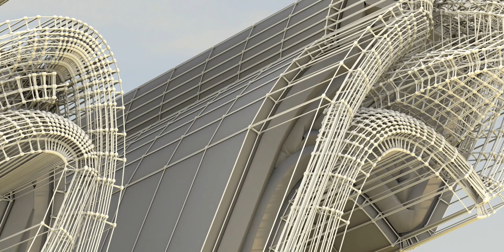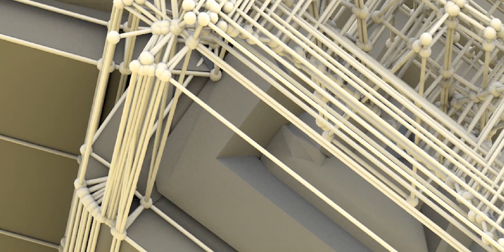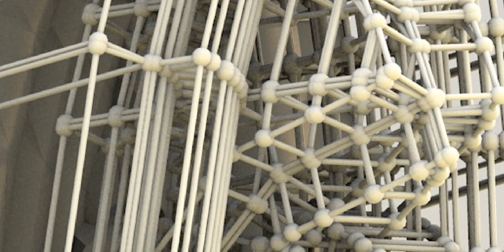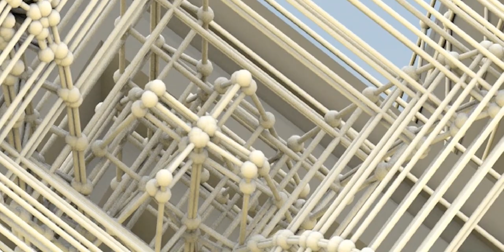Ramadan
Ramadan (Arabic: رَمَضَان, romanized: Ramaḍān [ra.ma.dˤaːn];[a] also spelled Ramazan, Ramzan, Ramadhan or Ramathan) is the ninth month of the Islamic calendar,[9] observed by Muslims worldwide as a month of fasting (sawm), prayer, reflection, and community.[10] A commemoration of Muhammad's first revelation,[11] the annual observance of Ramadan is regarded as one of the Five Pillars of Islam[12] and lasts twenty-nine to thirty days, from one sighting of the crescent moon to the next.[13][14]

Fasting from dawn to sunset is fard (obligatory) for all adult Muslims who are not acutely or chronically ill, travelling, elderly, breastfeeding, diabetic, or menstruating.[15] The predawn meal is referred to as suhur, and the nightly feast that breaks the fast is called iftar.[16][17] Although fatwas have been issued declaring that Muslims who live in regions with a midnight sun or polar night should follow the timetable of Mecca,[18] it is common practice to follow the timetable of the closest country in which night can be distinguished from day.[19][20][21]

The spiritual rewards (thawab) of fasting are believed to be multiplied during Ramadan.[22] Accordingly, during the hours of fasting Muslims refrain not only from food and drink, but also tobacco products, sexual relations, and sinful behavior,[23][24] devoting themselves instead to salat (prayer) and study of the Quran.[25][26]

Etymology
The word Ramadan derives from the Arabic root R-M-Ḍ (ر-م-ض) "scorching heat",[27] which is the Classical Arabic verb "ramiḍa (رَمِضَ)" meaning "become intensely hot – become burning; become scorching; be blazing; be glowing".

Ramadan is thought of as one of the names of God in Islam by some, and as such it is reported in many hadiths that it is prohibited to say only "Ramadan" in reference to the calendar month and that it is necessary to say "month of Ramadan", as reported in Sunni,[28][29][30][31][32][33] Shia[34][35][36][37][38][39] and Zaydi[40] sources. However, the report has been graded Mawḍūʻ (fabricated)[41] and inauthentic.[28]

In the Persian language, the Arabic letter ض (Ḍād) is pronounced as /z/. The Muslim communities in some countries with historical Persian influence, such as Afghanistan, Azerbaijan, Iran, India, Pakistan and Turkey, use the word Ramazan or Ramzan. The word Romzan is used in Bangladesh.

History

Ramadan is the month in which the Quran was revealed as a guide for humanity with clear proofs of guidance and the standard ˹to distinguish between right and wrong˺. So whoever is present this month, let them fast. But whoever is ill or on a journey, then ˹let them fast˺ an equal number of days ˹after Ramaḍân˺. Allah intends ease for you, not hardship, so that you may complete the prescribed period and proclaim the greatness of Allah for guiding you, and perhaps you will be grateful.

Muslims hold that all scripture was revealed during Ramadan, the scrolls of Abraham, Torah, Psalms, Gospel, and Quran having been handed down on the first, sixth, twelfth, thirteenth (in some sources, eighteenth)[42] and twenty-fourth Ramadans,[year needed] respectively.[43][self-published source] Muhammed is said to have received his first quranic revelation on Laylat al-Qadr, one of five odd-numbered nights that fall during the last ten days of Ramadan.[44]

Although Muslims were first commanded to fast in the second year of Hijra (624 CE),[43] they believe that the practice of fasting is not in fact an innovation of monotheism[45] but rather has always been necessary for believers to attain taqwa (the fear of God).[46] [Quran 2:183] They point to the fact that the pre-Islamic pagans of Mecca fasted on the tenth day of Muharram to expiate sin and avoid drought.[47][self-published source] Philip Jenkins argues that the observance of Ramadan fasting grew out of "the strict Lenten discipline of the Syrian Churches," a postulation corroborated by other scholars, including theologian Paul-Gordon Chandler,[48][49] but disputed by some Muslim academics.[50]